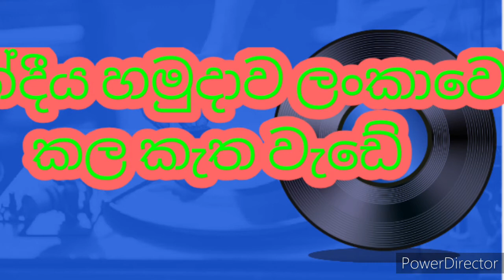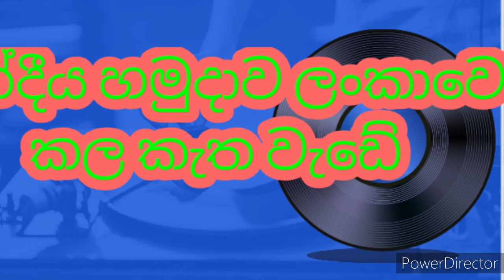ඉන්දීය සාම සාධක හමුදාව යාපනයේදී කල තිරිසන් වැඩ